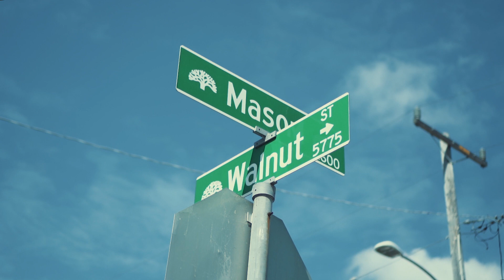PACO - Days Like This | Dir.